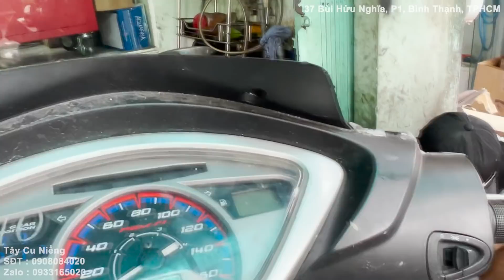FUTURE X 125 Làm máy Chạy Êm Mượt Làm Dàn Chân Đầm Chắc